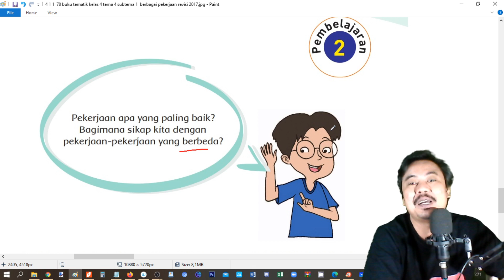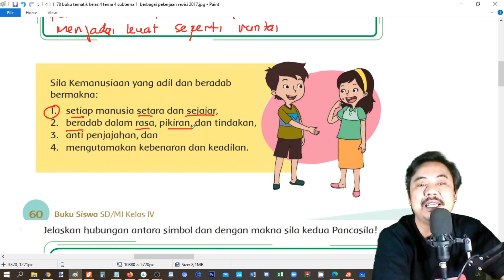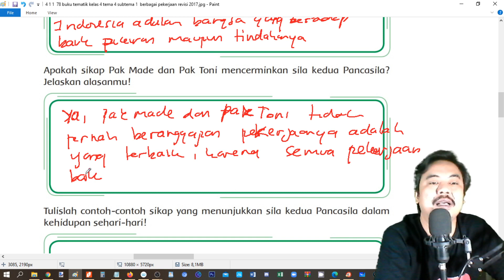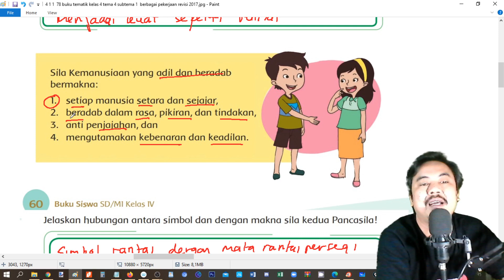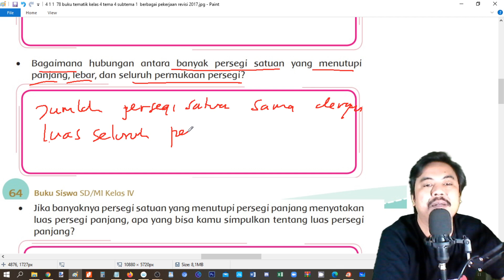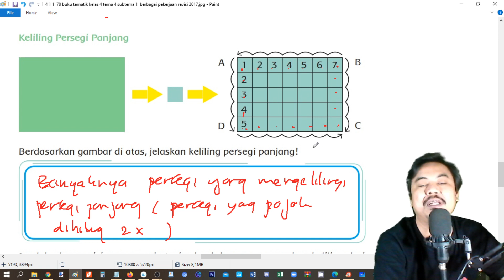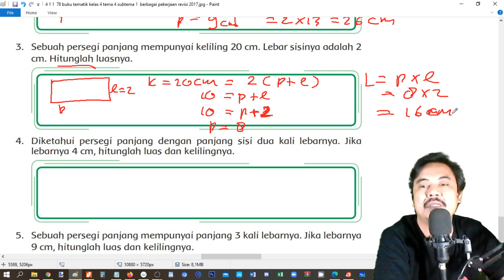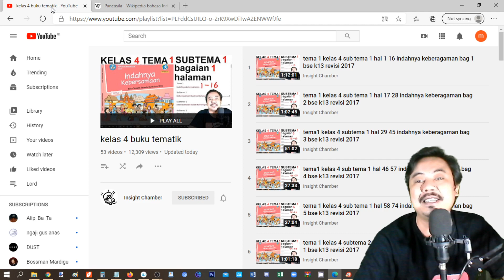tema 4 kelas 4 subtema 2 halaman 59 68 pembelajaran 2 berbagai pekerjaan, revisi 2017